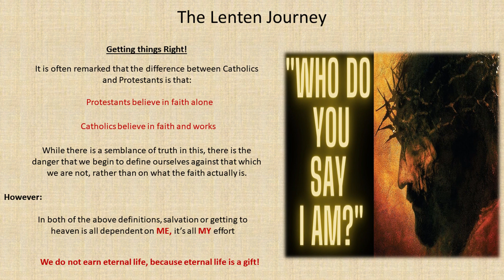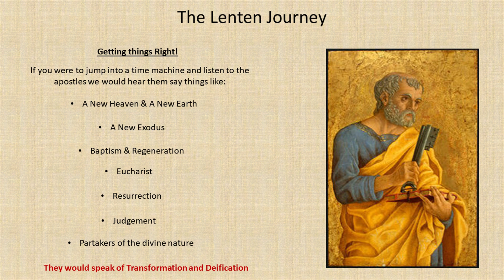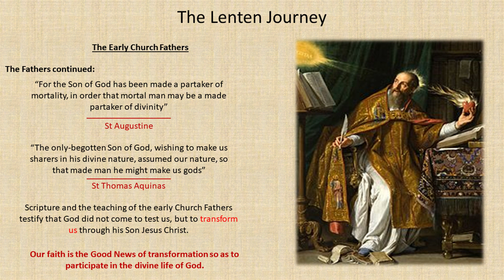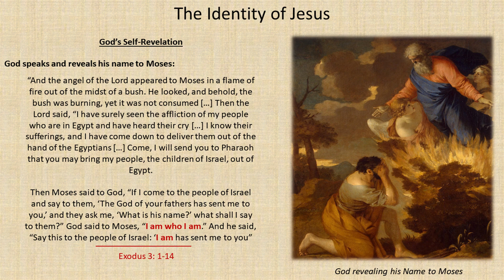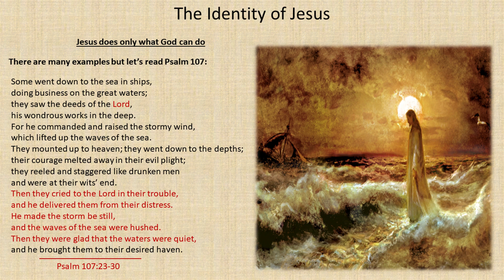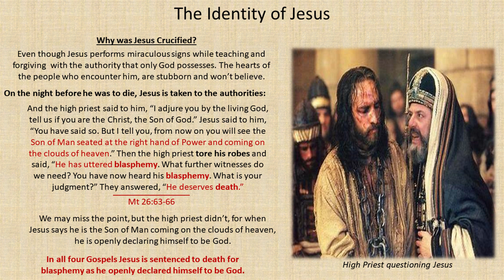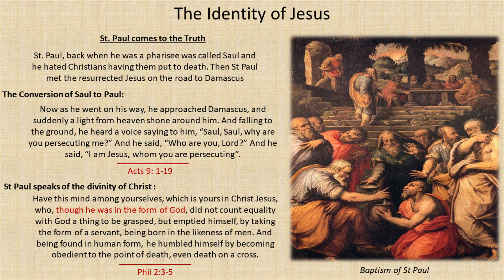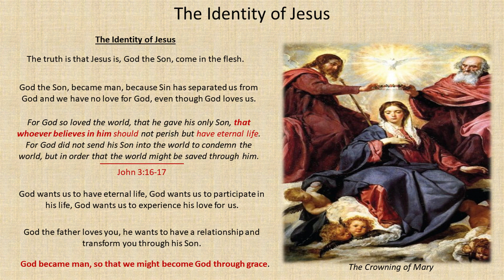Deacon Robert Lent & Easter Talks EP01 - The Identify of Jesus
This is a recording of the first talk given by Deacon Robert Smialek at Our Lady of Fatima, Catholic Church, as part of a series of eight talks given in 2024 on salvation history, and what it means to be a Christian.

In this first talk we are presented with a "top-down" overview of the course, but answer the important question posed by Jesus to the disciples at Caesara Philippi: "Who do you say that I am?"

00:00 Opening prayer
02:24 Getting things right
04:13 Getting things wrong
07:12 What was the Good News the Apostles died for?
17:31 What do the Church Fathers say?
21:20 Understanding faith
25:58 God's self-revelation
31:47 Jesus does what only God can do
40:03 Why did they want to stone Jesus?
41:47 Why Jesus had to be crucified?
48:00 Who does St Thomas think Jesus is?
49:57 St Paul comes to the truth
55:30 Jesus Christ is the God-Man
58:42 The Identity of Jesus